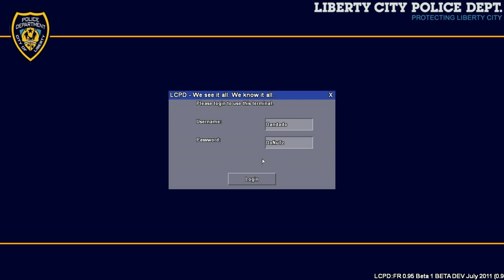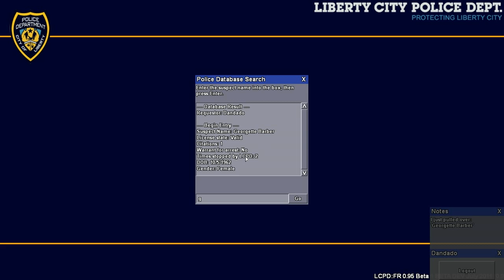GTA IV NYPD Highway Patrol Traffic Control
Join GTA Emergency Modifications NOW!